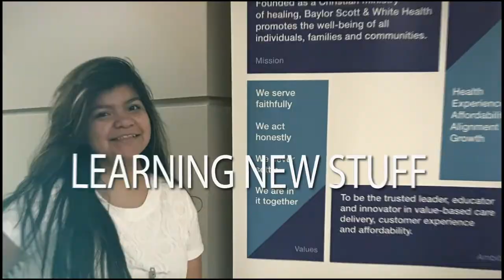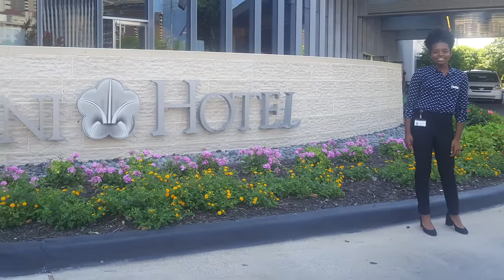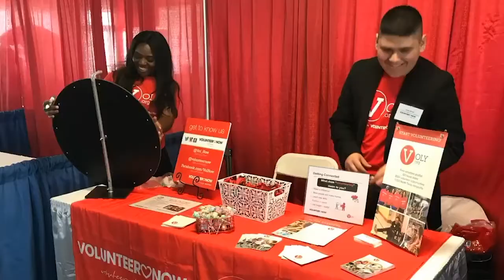2018 Dallas Mayor's Intern Fellows Program With Dallas Mayor Mike Rawlings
Analyzing brain scans and MRI data, coordinating professional sports press conferences, exploring airfield operations, witnessing a baby’s birth and working side-by-side with architects and engineers. These are just a handful of the life-changing opportunities that nearly 400 high school students experienced this summer as part of the 11th-annual Mayor’s Intern Fellows Program. To celebrate, Dallas Mayor Mike Rawlings and more than 1,000 students and supporters gathered today at the Hyatt Regency Dallas for a luncheon to honor the interns and thank the hundreds of businesses and nonprofits that back the program.

Students, who attend 52 Dallas ISD, Richardson ISD and public charter high schools, participated in eight-week paid internships working 20-to-40 hours per week earning at least $10 an hour, at some of Dallas’ top corporations, nonprofits and legal firms. The internships, which began June 11, will conclude Aug. 3.

Since the program’s inception, 2,569 high school students have traded in their laid-back summer days for real-world jobs, generating payrolls topping $5.65 million. This year, approximately 2,325 students applied for internships, 930 qualified for the Job Fair, and a record-breaking 394 students were hired by 238 businesses and nonprofits. Students, who attend 52 Dallas ISD, Richardson ISD and public charter high schools, participated in eight-week paid internships working 20-to-40 hours per week earning at least $10 an hour, at some of Dallas’ top corporations, nonprofits and legal firms. The internships, which began June 11, will conclude Aug. 3. Since the program’s inception, 2,569 high school students have traded in their laid-back summer days for real-world jobs, generating payrolls topping $5.65 million. This year, approximately 2,325 students applied for internships, 930 qualified for the Job Fair, and a record-breaking 394 students were hired by 238 businesses and nonprofits.